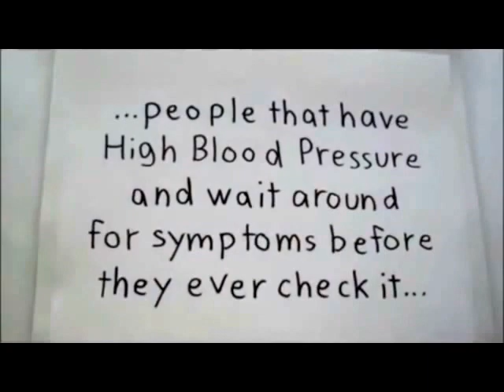Dr. Tom Sullivan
chiropractor in tampa - chiropractor in tampa, Carrollwood

chiropractor in tampa fl 33614 describes neck distraction test.

best chiropractor tampa fl-dynamic wellness.
 The best chiropractor in Tampa Bay

 Laser Therapy For Pain Tampa Florida patient testimonial - 100% chiropractic tampa bay.
chiropractor tampa florida demonstrating how to reduce back pain.
Rated the BEST TAMPA CHIROPRACTOR by patients and reviews
 find out what to expect for your first visit to the chiropractor in tampa  fl...
 joe papia chiropractor in tampa fl 33602 describes chiropractic tests and therapy used in treating low back pain  neck pain  headaches  and auto accidents.

 Chiropractor jobs in Tampa FL · Chiropractor jobs · Flexdox jobs in Tampa FL · Tampa FL jobs

Family Chiropractor in South Tampa
tampa chiropractor updates!
an eight-month undercover operation has led to the arrest of tampa chiropractor douglas price..
 travis is a chiropractor in new tampa  fl. tampa chiropractor for best results | dr.  gadomski is a tampa chiropractic physician who also offers accupuncture and massage therapy in tampa.
tampa chiropractor richard r.
your tampa chiropractor @ licari family chiropractic welcome video.
new tampa chiropractor | dr.
chiropractor in tampa.  long says when choosing your chiropractor be sure to get a good feel with the chiropractor  get a word of mouth referral and check out patients reviews.

 gadomski chiropractor westchase.   tampa's best chiropractic care is located in the westchase area.

 - tampa bay chiropractic and physical therapy provides state of the art comprehensive care by utilizing chiropractic  soft tissue mobilization  rehab and patient education to eliminate symptoms  restore competitive function  and promote a winning lifestyle... anxiety, depression & heart palpitations reduced - neurological chiropractor in tampa bay.

 Wilmitch is the BEST CHIROPRACTOR IN TAMPA

Laser Therapy For Pain Tampa Florida Auto Accident Chiropractor In South Tampa  Wilmitch is, by far, the BEST chiropractor in Tampa
looking for a chiropractor in tampa?  Chiropractor in South Tampa, Florida

 tampa chiropractic - tampa chiropractic | dr.
your tampa chiropractor

Tour Our North Tampa Chiropractic Office South Tampa Chiropractic Clinic offers safe, effective treatment of patients with automobile and work related injuries, as well as sports and other trauma

New Tampa Chiropractic & Injury Center, welcomes all new patients Get reviews, hours, directions, coupons and more for Tampa Chiropractic and Rehab Center, Inc

 FL (P), (F) Chiropractic Physician Tampa Chiropractic  West Tampa Chiropractic Center PA in Tampa, reviews by real people Search results for Chiropractic Treatment Techniques (Medical Treatment) videos anxiety, depression & heart palpitations reduced - neurological chiropractor in tampa bay. What Chiropractic Treatment Cost Without Insurance Chiropractor Largo FL
tampa bay chiropractic.
The Back Room - Low-Cost Chiropractic Treatment is located in the Poole area of Poole

  at tampa chiropractic  we also teach you what causes your problem and how to approach things differently so that you don't injure it again.

  tampa chiropractic physician who also offers accupuncture and massage therapy in tampa. patient testimonial - 100% chiropractic tampa bay.
north bay spine and rehab recognizes the perils of back injuries and seeks to raise awareness about chiropractic care. an eight-month undercover operation has led to the arrest of tampa chiropractor douglas price..

 - tampa bay chiropractic and physical therapy provides state of the art comprehensive care by utilizing chiropractic  soft tissue mobilization  rehab and patient education to eliminate symptoms  restore competitive function  and promote a winning lifestyle... sf chiropractic and rehab center  provides care and treatment for your ankle pain/arthritis  ankle sprain and strain  foot pain  toe pain  knee pain or arthritis  hip pain/arthritis  car accident injury  sports injury  whiplash injury  headaches  neck pain  low back pain  neck sprain and strain  back sprain and strain  shoulder sprain and strain.
how much does the chiropractic treatment cost?

this is a chiropractic success story from lifesource health & wellness in new tampa  fl.
for those of you who have never seen a chiropractic adjustment we are showing you an example today. tampa chiropractic  chiropractors tampa fl  pain management tampa florida . tampa chiropractic clinic-  on wellness, pain relief, auto injuries testimonials.  these are just experiences from people like yourself who are under regular chiropractic care.